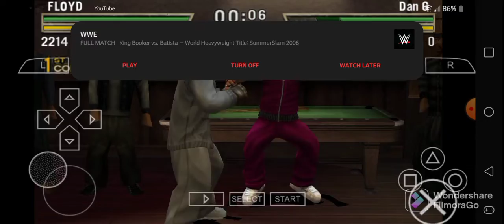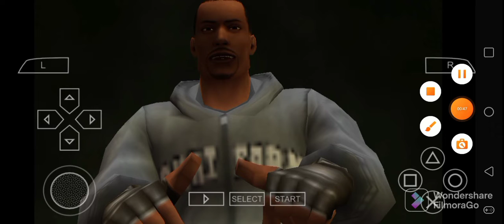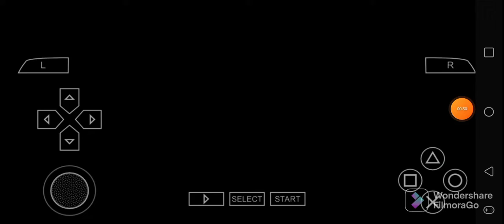Def Jam Fight for NY - George Floyd's Story